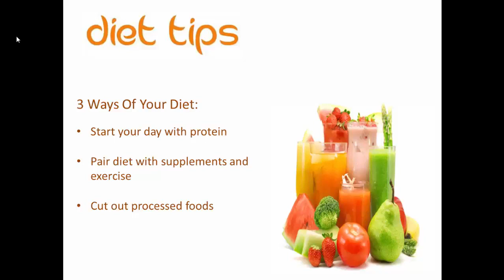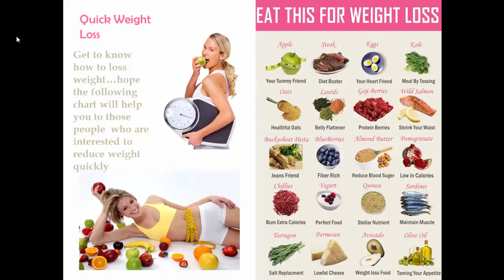Be Healthy and Fit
Health and fitness guide